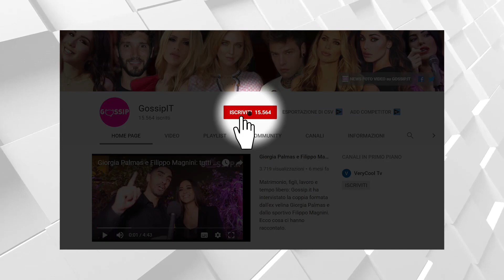Clizia Incorvaia e Paolo Ciavarro festeggiano i primi 2 mesi del figlio Gabriele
Clizia Incorvaia e Paolo Ciavarro non riescono ancora credere che tutto sia reale: l’arrivo della cicogna ha proiettato entrambi tre metri sopra il cielo. Paolo, agitatissimo, ha pianto. Non ha assistito al parto, la compagna ha preferito così. Ora festeggiano i primi 2 mesi del loro piccolo Gabriele con una torta e tanto amore.